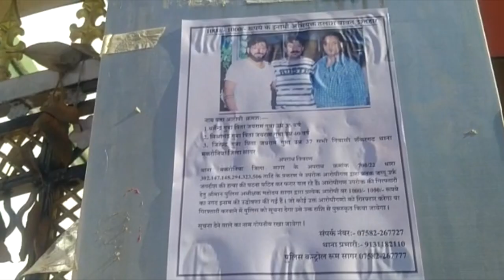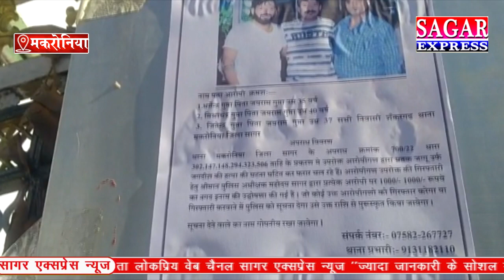मकरोनिया के हत्याकांड में पुलिस का मजाकिया अंदाज तो देखो गुरु